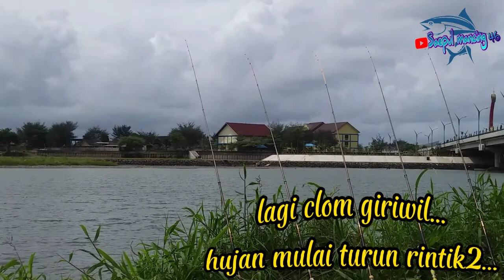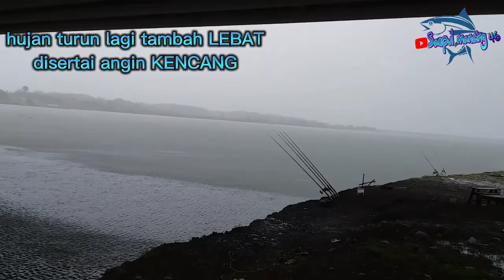IKAN BELANAK di spot ini makan nya sangat rakus‼️efek umpan para senior turun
mancing blanak,bersama belanak kasepuhan,di saat cuaca extrime,kita harus waspada terhadap perubahan cuaca yg tak menentu